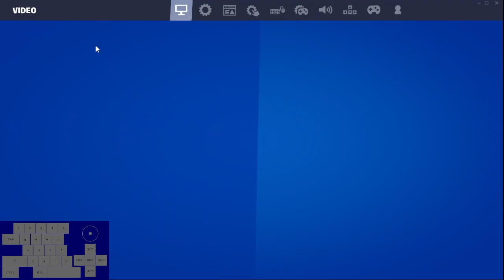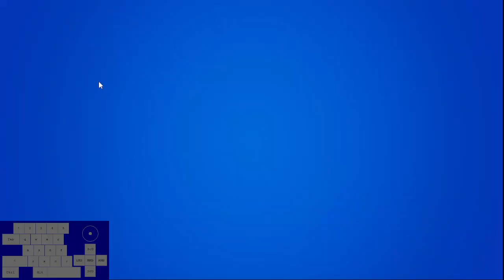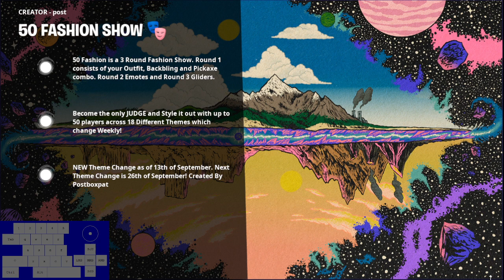Fortnite Fashion Show Maps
This could be uploaded many times over again, I hope it doesn't happen, but If It Does happen than I will remove the others as soon as possible.